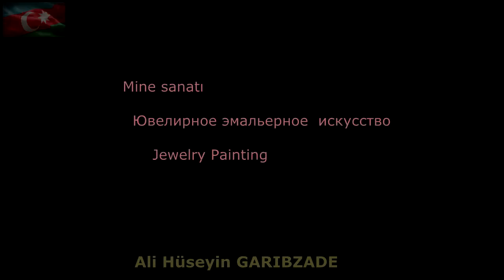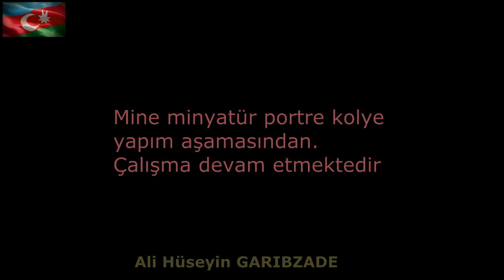Sıcak mine | Mine sanatı | Живопись по эмали | финифть | Emamel works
Kolye ucu Mine işlemesi, sıcak mine , gerçek mine,  ali hüseyin garibzade.